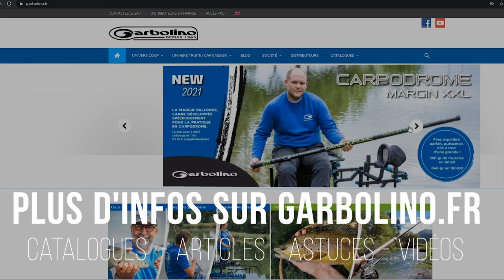Nouveautés ETE 2022 Gamme Habillement Garbolino WAVE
Gamme Habillement Garbolino WAVE - Sweat - Casquette - T-Shirt - Polo - Short

Vous êtes un FAN de la marque Garbolino ou vous aimez tout simplement les beaux vêtements dessinés et taillés pour la pêche?
N'hésitez pas et découvrez cette vidéo sur la gamme WAVE by Garbolino.

Garbolino propose une toute nouvelle gamme de vêtements techniques, sobres et élégants à la fois pour qu’en plus d’être à l’aise dans tous vos mouvements, vous puissiez avoir le look qui vous plaît et arborer vos couleurs préférées.
Tous les modèles ont été pensés par des pêcheurs et pour TOUS les pêcheurs.

Retrouvez nos catalogues, fiches produits et des tonnes d'astuces sur la pêche au coup, la pêche à l'anglaise, la carpe au coup et la pêche au feeder

Histoire Garbolino
Fondée en 1945 par Henri Garbolino, l’entreprise est une marque de pêche française.

En 1960, les premières cannes en fibre de verre apparaissent, à partir de 1977, c’est le composite qui apparaît, puis le carbone avec de l’utilisation de l’enroulement ou des nappes.

Aujourd’hui Garbolino est distribuée dans tous les pays européens. Parmi les différentes techniques de pêche, la marque se concentre en particulier sur la pêche au coup, grande canne, anglaise et feeder. Elle est aussi une marque reconnue pour la pêche de la truite aux appâts naturels.